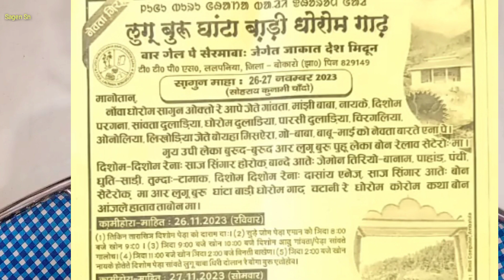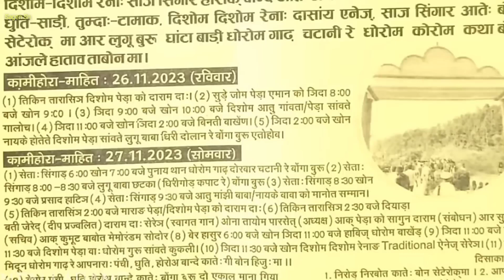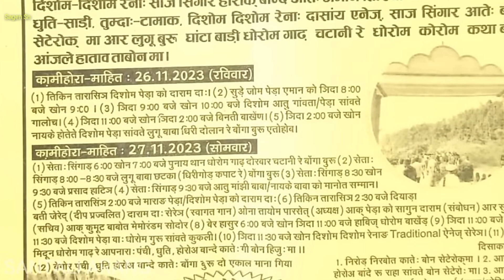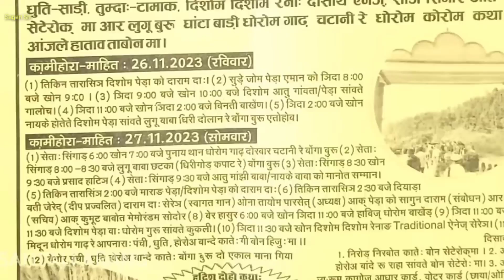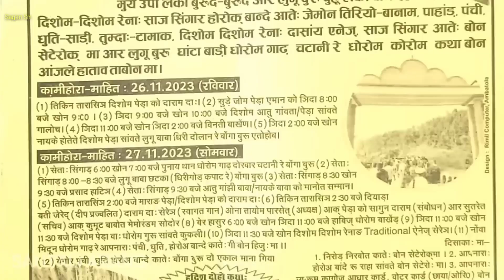Bishal Hembrom Santali Actor Kon Mara ~ Lugu Buru Tis bun Chala Aa Kartik Purnima Puja Lagit Video